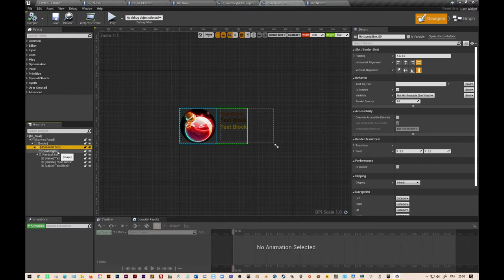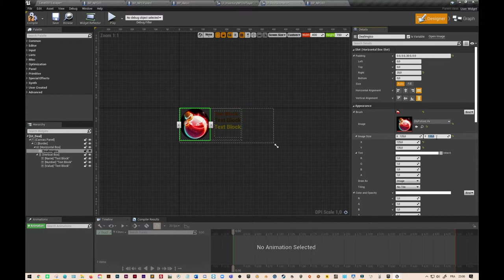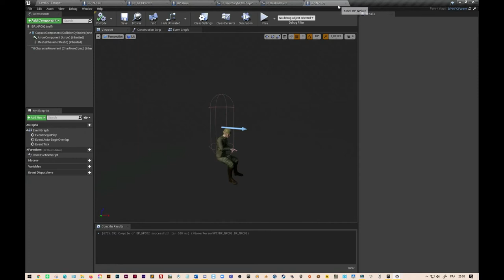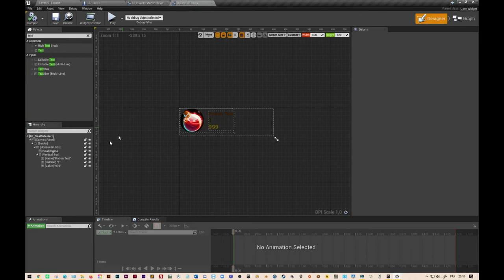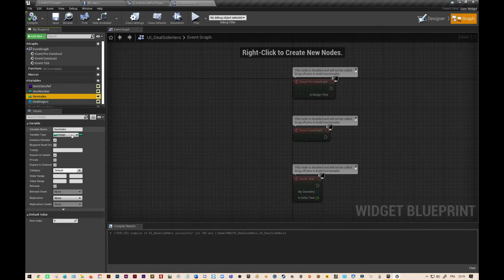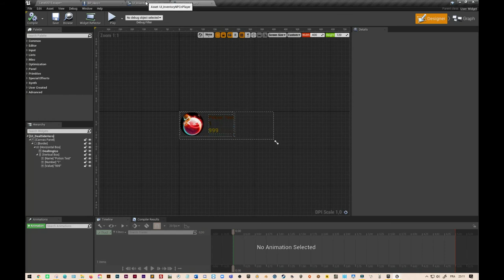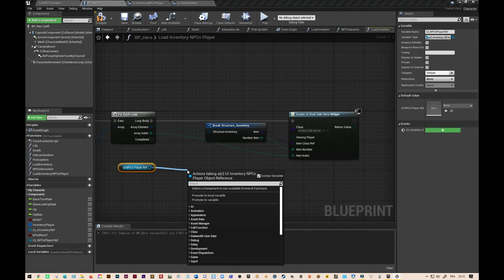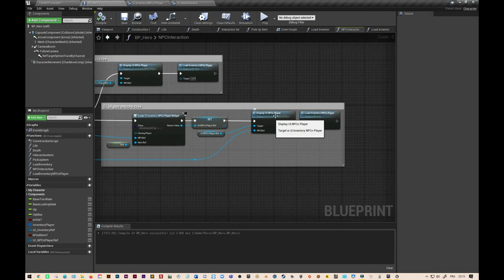RPG#26 Unreal Engine "Gestion inventaire du Héros et du NPC Partie 1"